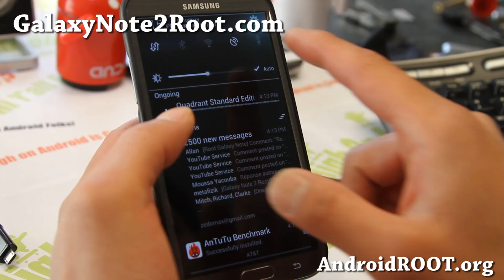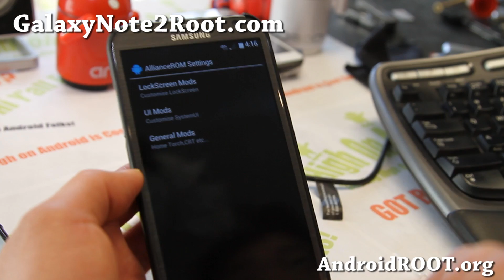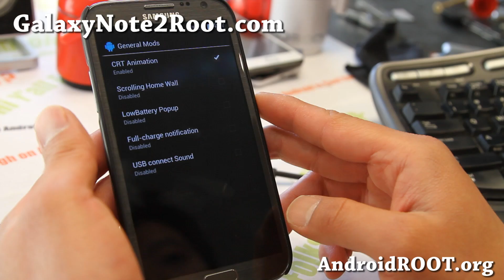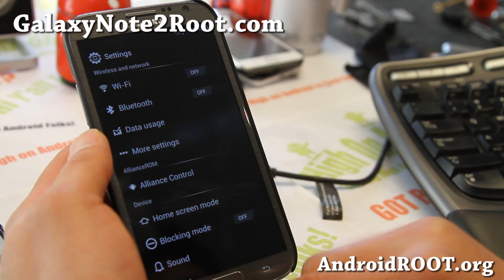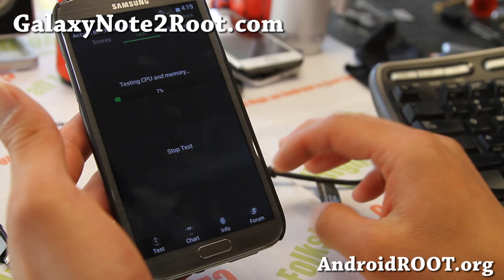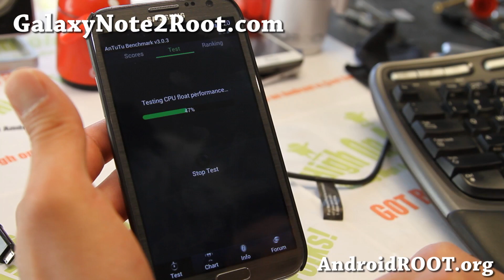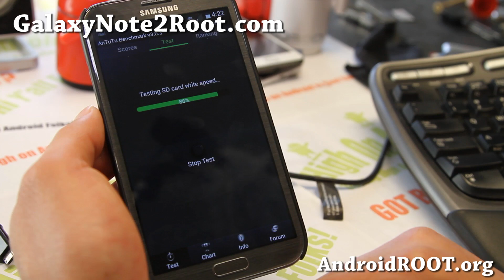Novella ROM + Saber Kernel for Rooted AT&T Galaxy Note 2 SGH-i317!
Here's a quick overview of Novella ROM plus Saber Kernel combo for rooted AT&T Galaxy Note 2 SGH-i317, pretty solid setup with 1.8Ghz overclocking, almost 20K on Antutu!

Check out HighOnAndroid App of the Week HERE!

Please be aware, due to overwhelming comments I get per day (1000+ per day), it's physically impossible for me to get back to everyone and I may not be able to get back to everyone although I try my best.  Thanks for understanding!

Also please make sure you READ THROUGH COMMENTS before asking as many questions have been answered many times over.
Want to stay updated on Galaxy Note 2 rooting, ROMs, tips, and more?

(We send you an update 1-2 times a week, we don't share your e-mail with anyone else.)
Galaxy Note Reference:

Note: For new ROMs, you will need a rooted Galaxy Note!

PLEASE See Galaxy Note 2 FAQ FIRST if you are new to all of this: